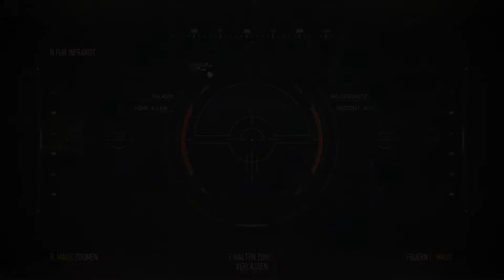Kleinen Youtubern helfen w/ Crystal [Folge 18] | AW Dual Commentary [GERMAN/HD]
Hey Leute, heute gibt es die Sechzehnte Folge von meinem Projekt Kleinen Youtubern helfen . Als 17tes war der Hodilp bei mir und ihr solltet ihn euch unbedingt mal anschauen sein Link ist hier unten drunter. Lasst ein Like und Kommentar mal da , würde ich echt feiern :)
ansonsten Viel Spaß mit dem Video

HIER FRAGEN STELLEN
►Skype: RacerAxel

►Schaffen wir 15 Likes in 48h?(Meistens schon vielen Dank dafür:)
►Adde mich im PSN: RacerAxel

1(x) Abo
10(x)Abos
50(x) Abos
100(x) Abos
250(x) Abos
500( ) Abos
750( ) Abos
1000( ) Abos
IHR SEIT DIE BESTEN ♥ ♥ ♥